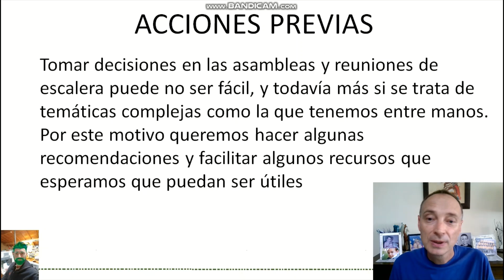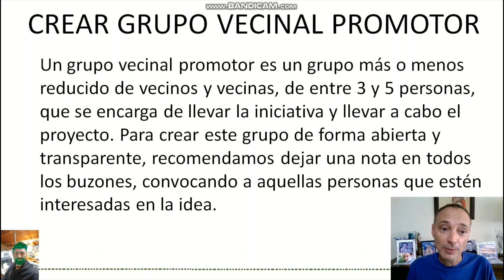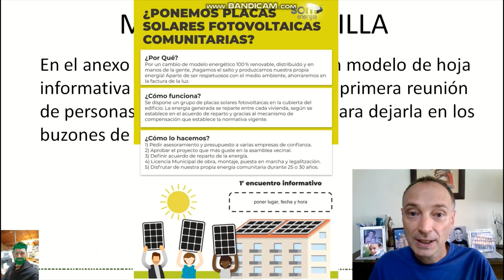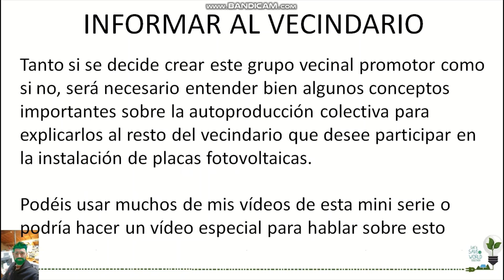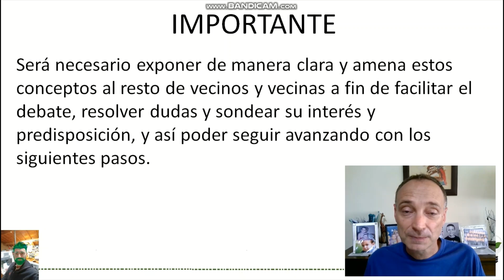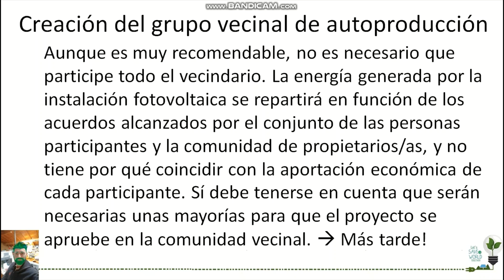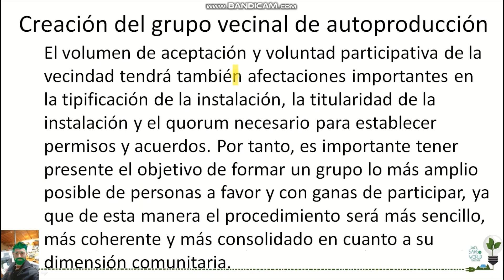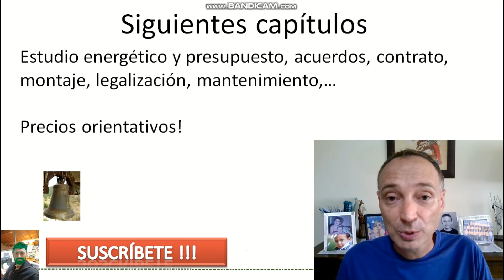Capítulo 5: Paso 1 - Guía práctica de autoproducción colectiva en comunidades de vecinos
🤑CONSIGUE poner PLACAS ⬛ en tu comunidad de vecinos
Después de todos los capitulos introductorios sobre la miniserie dedicada a la autoproducción colectiva en comunidades de vecinos... empezamos con el paso 1: Acciones Previas.

Me baso en una guía que ha confeccionado Som Energía y la podéis descargar desde